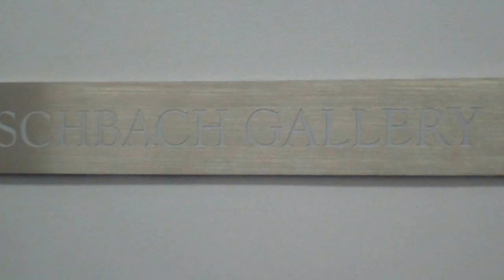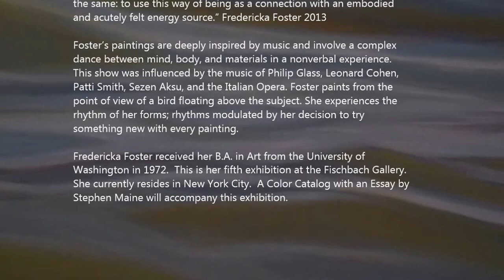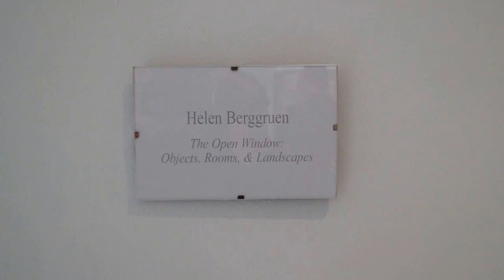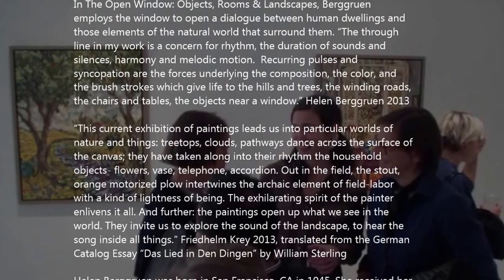FISCHBACH GALLERY - Fredericka Foster, Helen Berggruen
Fredericka Foster
Water Way
Apr 25 - May 25, 2013

The Fischbach Gallery is pleased to present Water Way by Fredericka
Foster opening 25 April and continuing through 25 May 2013.  There will
be a reception for the Artist on Thursday, April 25, from 5-7 PM.

Water Way is a continuing series of visual explorations of fresh moving
water, from the powerful Kjosfossen Waterfall in Norway to the industrial
Hudson River in New York City. Foster's work has been informed by such
contemporary Artists as Vija Celmins, and inspired by landscape painters
as diverse as Albert Bierstadt and Marsden Hartley. "Painting is a way of
thinking and acting that connects me with my subject by the
interrelationships between mind, body, paint, line, color, mass, form,
and shape. The inherent tendencies I bring to these interactions
determine the "look" of all of my work and in every piece the intention is
the same: to use this way of being as a connection with an embodied
and acutely felt energy source." Fredericka Foster 2013

Helen Berggruen

The Open Window: Objects, Rooms, & Landscapes

The Fischbach Gallery is pleased to present The Open Window: Objects,
Rooms & Landscapes by Helen Berggruen opening 25 April and
continuing through 25 May 2013.  There will be a reception for the Artist
on Thursday, April 25, from 5-7 PM.

In The Open Window: Objects, Rooms & Landscapes, Berggruen
employs the window to open a dialogue between human dwellings and
those elements of the natural world that surround them. "The through
line in my work is a concern for rhythm, the duration of sounds and
silences, harmony and melodic motion.  Recurring pulses and
syncopation are the forces underlying the composition, the color, and
the brush strokes which give life to the hills and trees, the winding roads,
the chairs and tables, the objects near a window." Helen Berggruen 2013

"This current exhibition of paintings leads us into particular worlds of
nature and things: treetops, clouds, pathways dance across the surface of
the canvas; they have taken along into their rhythm the household
objects- flowers, vase, telephone, accordion. Out in the field, the stout,
orange motorized plow intertwines the archaic element of field-labor
with a kind of lightness of being. The exhilarating spirit of the painter
enlivens it all. And further: the paintings open up what we see in the
world. They invite us to explore the sound of the landscape, to hear the
song inside all things." Friedhelm Krey 2013, translated from the German
Catalog Essay "Das Lied in Den Dingen" by William Sterling

Helen Berggruen was born in San Francisco, CA in 1945. She received her
B.A. at Sarah Lawrence College, Bronxville New York in 1974.  She
currently resides in San Francisco.  This is her sixth solo exhibition at the
Fischbach Gallery. A Color Catalog with an Essay by Friedhelm Krey will
accompany this exhibition. The price is $60.00 p.p.

TET COURTESY OF:

FISCHBACH GALLERY
Hours:    Tuesday-Saturday    10 to 6